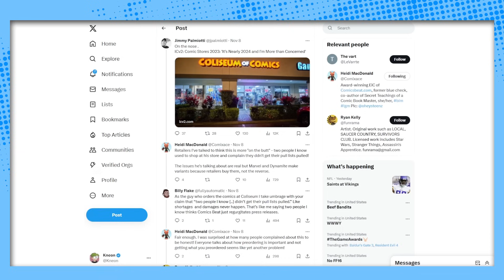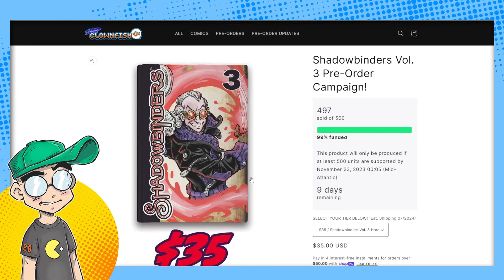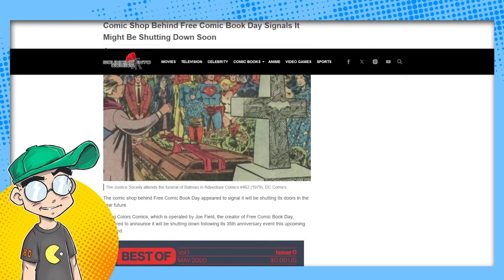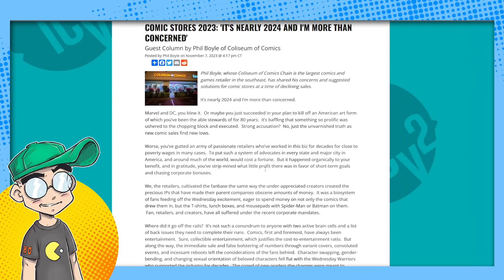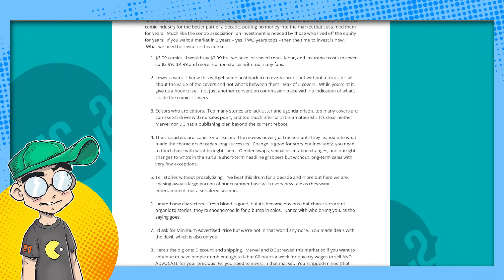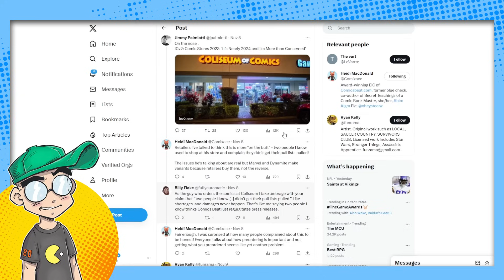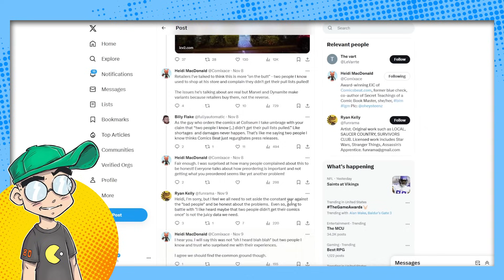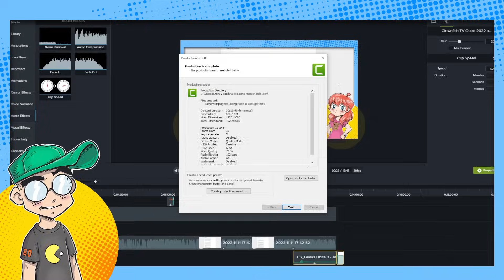Comic Books in 2023: There is No Fixing This.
The comic book direct market can't be fixed. We're past the point of no return. Shops are closing at an alarming rate. Publishers like IDW are holding on by their fingertips. Big comic book YouTubers like Comicstorian are contemplating shutting down their channels due to a lack of public interest. Freelancers are complaining about their poverty wages. And any suggestions about "fixing" comics is met with pushback from the gatekeepers in the mainstream industry.